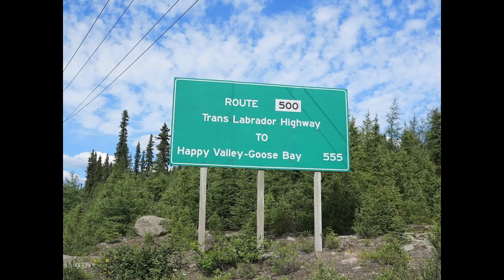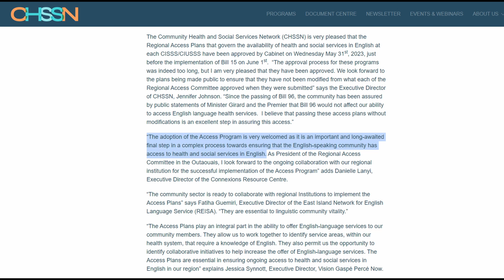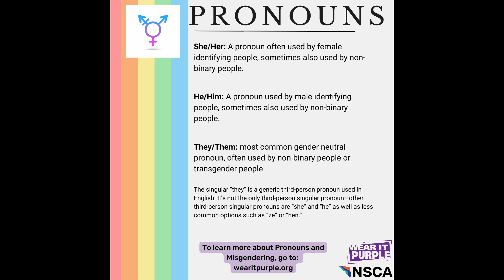NSCA Podcast, July 4, 2023. Interview with Melissa Young from Hommes Sept-Ils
The North Shore Community Association (NSCA), established in 2000, is a non-profit regional organization dedicated to serving, representing, and instilling pride in the English-speaking community of Quebec’s North Shore. The NSCA, a community group that is working towards representing the interests of the English-speaking people from Tadoussac to Havre-St.Pierre including Fermont and Schefferville.